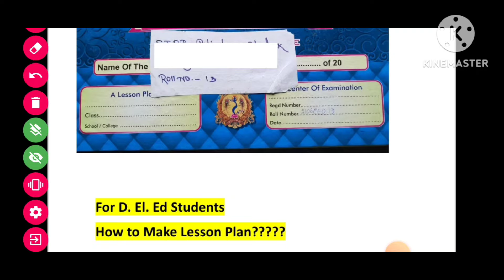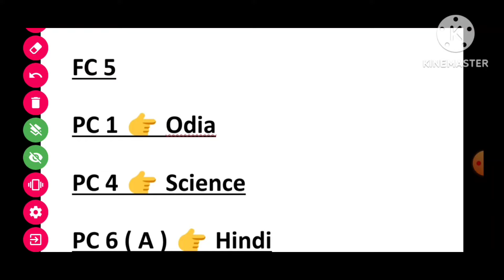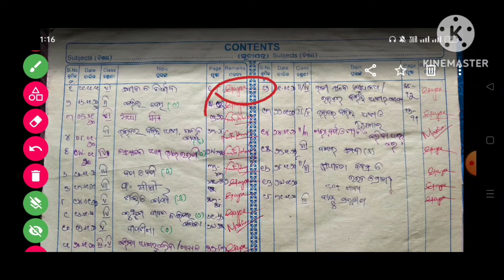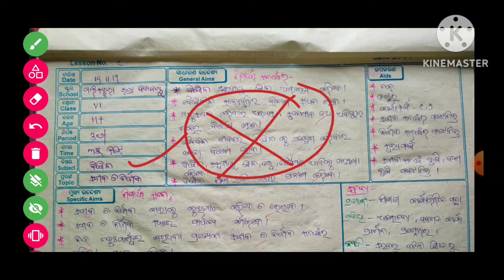How To Write Lesson Plan? ll Odisha D.El.Ed Lesson Plan For First Year Course